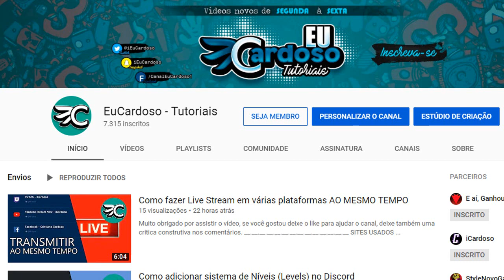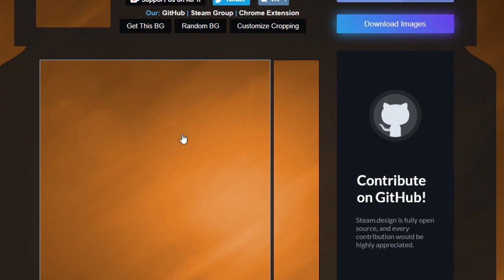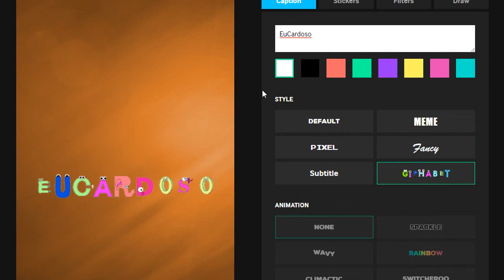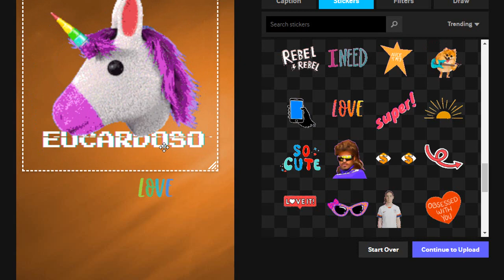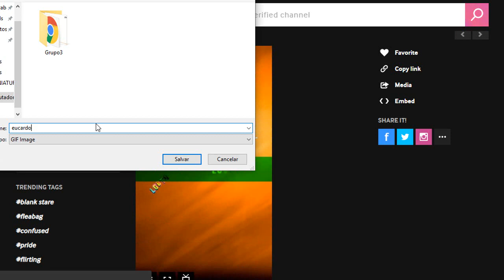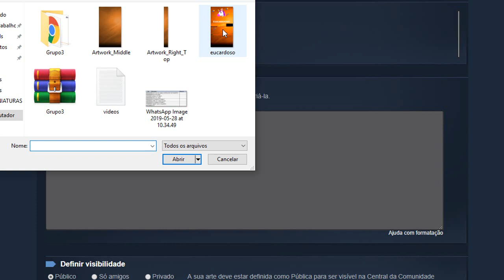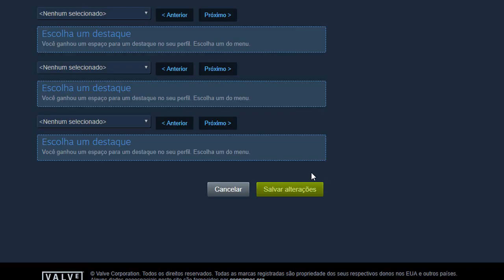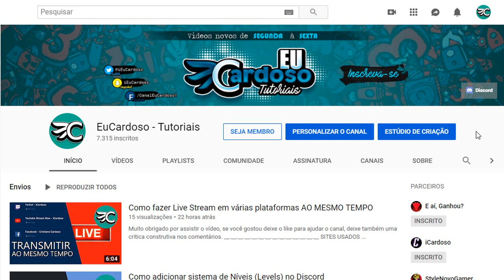Como fazer um GIF para personalizar seu Perfil da Steam (SEM PROGRAMA)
Código para publicar as imagens:
$J('image_width').val('1000');$J('image_height').val('1');

GOSTOU?

Cristiano Cardoso de Souza